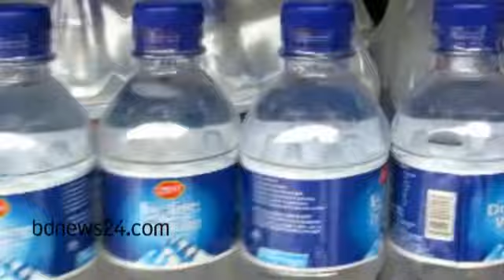Algae found in Pran Drinking Water bottles in Sirajganj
Pran-RFL Group recalls bottles of Pran Drinking Water after vendors found algae in them in Sirajganj.